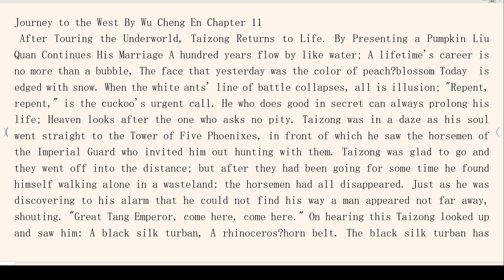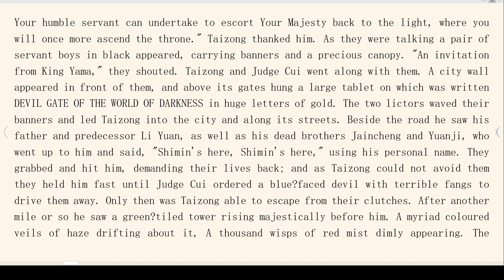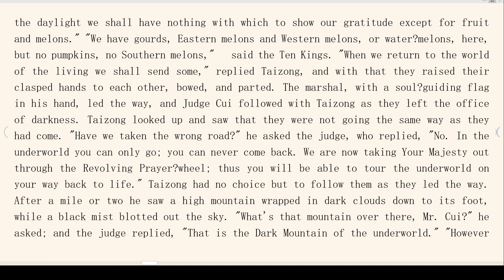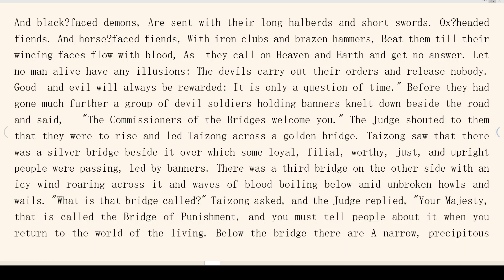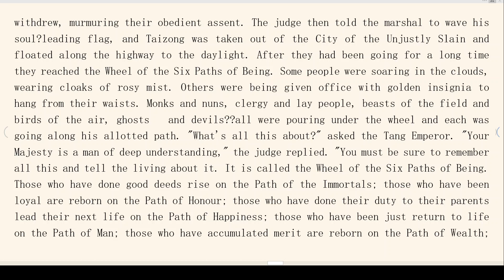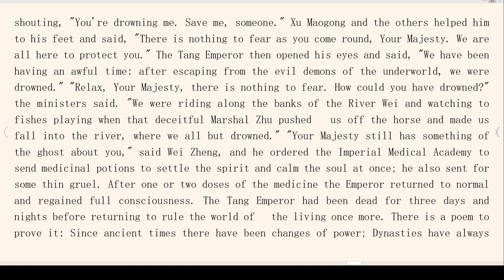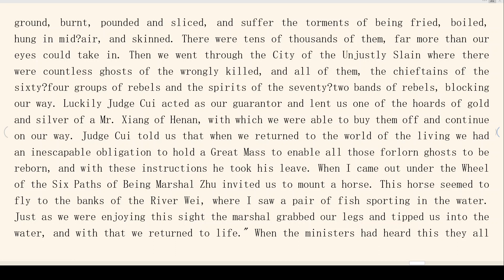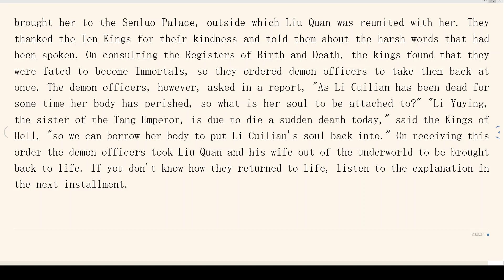【Chapter 11】Journey to the West By Wu Cheng En 西游记 有声书